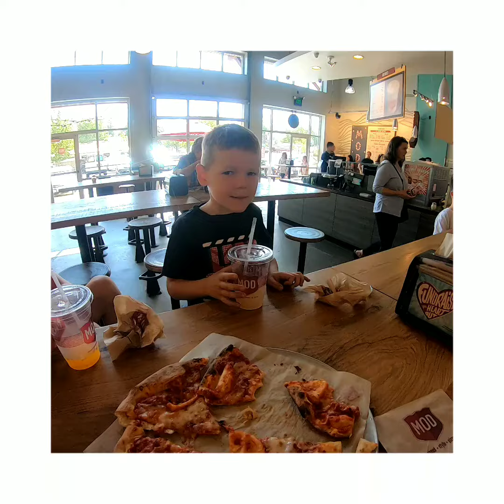MOD Pizza 🍕 Mill Creek WA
Eating at M.O.D. Pizza Mill Creek, WA
Presented by NorthwestHomeValue.com